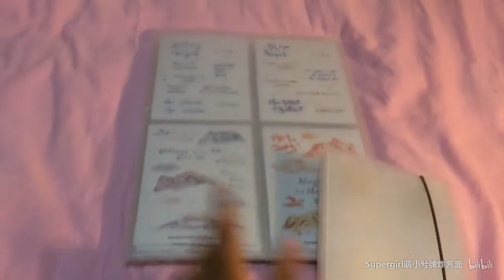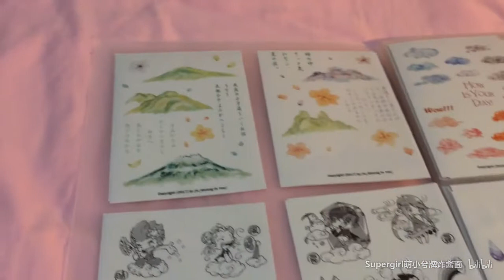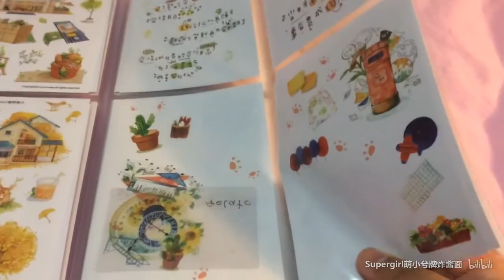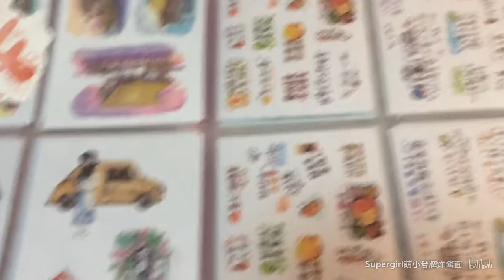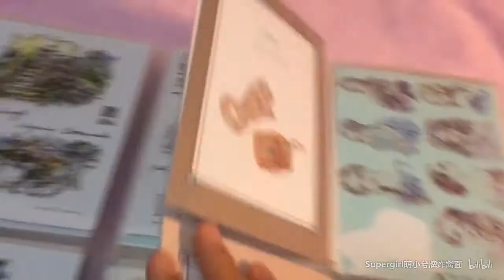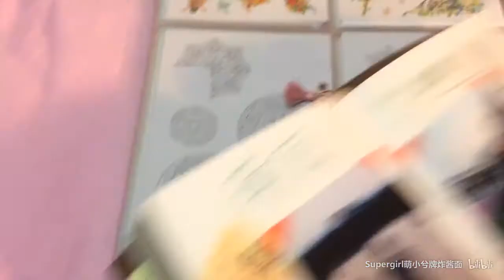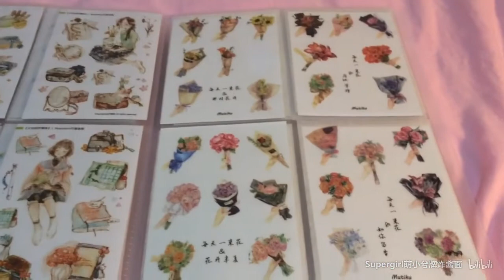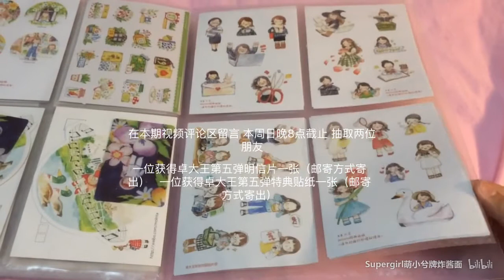【萌小兮】（本期视频有福利）少女不安心于二模考考前冲入无印良品买买买…… 一个简单的贴纸＆收纳分享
前两天重新去无印良品买了个A4大小的贴纸收纳册 在这里安利给你萌
外加我的贴纸们安利
但是原谅我有很多都不记得是哪家的了
顺便本期视频有福利！
活动规则：在本期视频评论区留言（一人限一楼）
截至本周日（4月16日）晚8点
会由闺蜜和基友各抽出一人赠送福利
一人获卓大王第五弹明信片一张（手写寄出）
一人获卓大王第五弹特典贴纸随机一张（塞信封贴邮票寄出）
福利很小 但希望大家喜欢~
笔芯♥